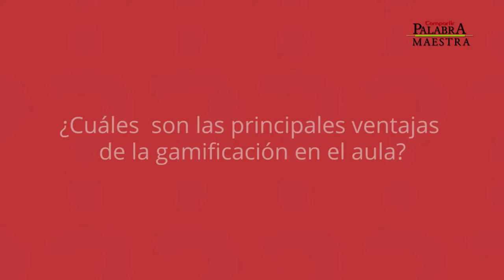¿Cómo aporta la gamificación en procesos de aprendizaje?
Carlos González Tardón,  Doctor en psicología, ocio y desarrollo humano y Coordinador de People & VideoGames nos cuenta qué es la gamificación y cómo esta puede ser de gran ayuda si se implementa en la educación.